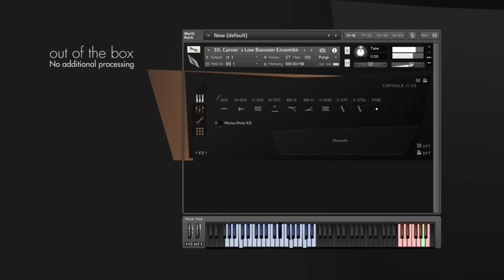BWW EXP D: Carver´s Low Bassoon Ensemble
Carver´s Low Bassoon Ensemble is included in our Berlin Woodwinds EXP D SFX Collection.